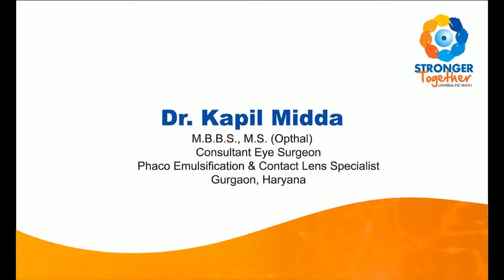Dr. Kapil Midda